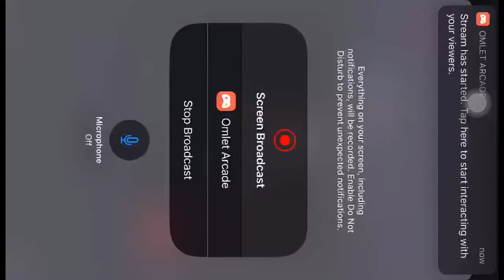Watch me play Mobile Legends: Bang Bang via Omlet Arcade!